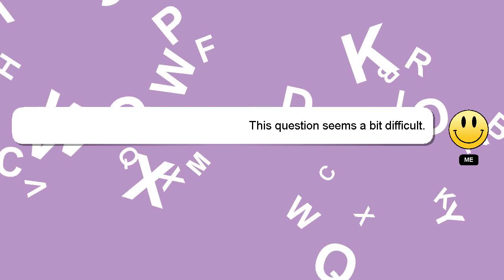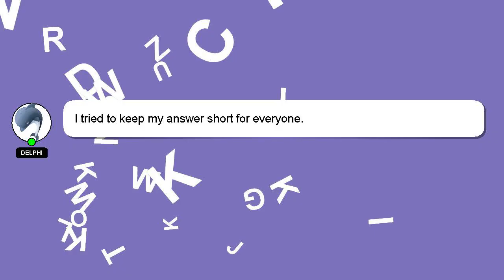How to draw tdi characters?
A brief presentation of myself, Howdy, my name's Delphi. Allow me to support you in answering your questions. - How to draw tdi characters?

I will express my appreciation for your answer by 'hearting' it.

*2 What we are experimenting :*